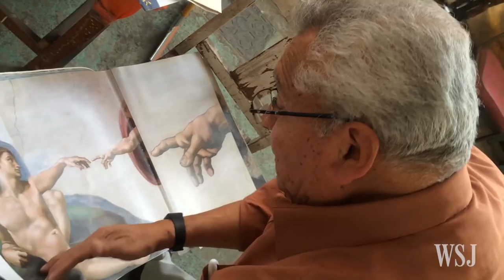Michelangelo's Masterpiece Recreated in Mexico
Artist Miguel Macias is producing his own version of the Sistine Chapel's ceiling at Our Lady of Perpetual Help in Mexico City. Photo: Yuri Cortez/Agence France-Presse/Getty Images